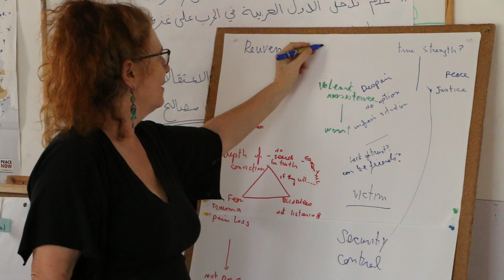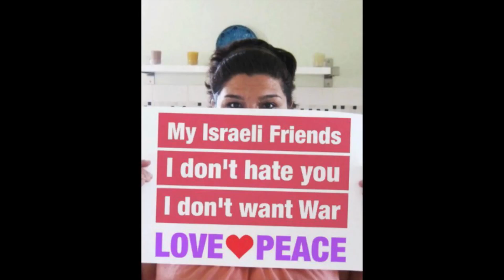Day 12 - Final Day In Israel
We left the trip where we began, Tel Aviv. We met with two important peace advocates who gave us a better perspective on how Israeli peace activists are stepping up to end the conflict. Whether it is through workshops for kids, or setting a social media campaign standard, these two speakers were a breath of fresh air.